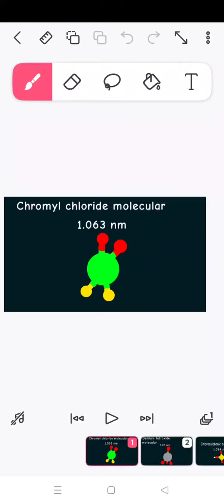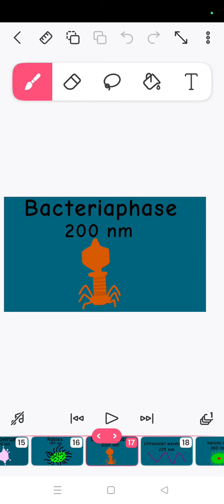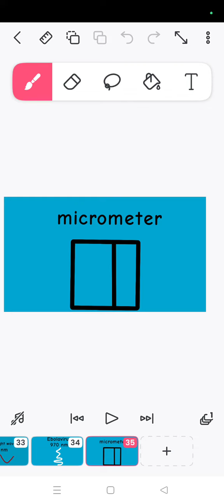size comparison 3 part 3 virus scale